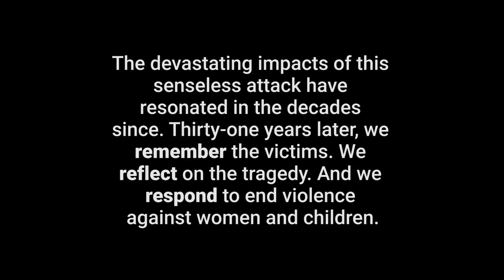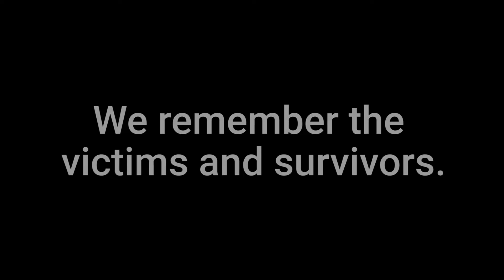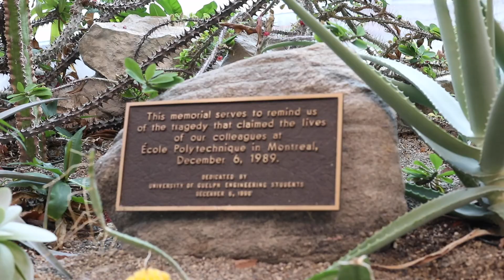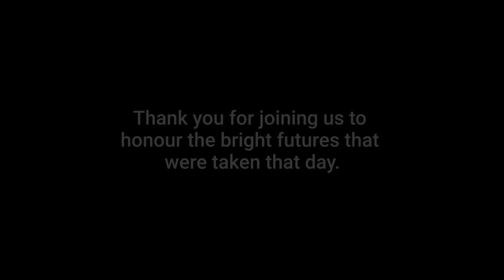December 6, 1989 Virtual Memorial (2020): Remember, Reflect, Respond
The National Day of Remembrance and Action on Violence Against Women is a day commemorated in Canada annually on December 6, the anniversary of the 1989 École Polytechnique massacre, in which fourteen women were murdered and ten others injured in an anti-feminist attack. Thirteen of the women were students in science and engineering programs. One of the women was an employee.
The University of Guelph honours these women with a memorial event through three themes: remember, reflect, and respond